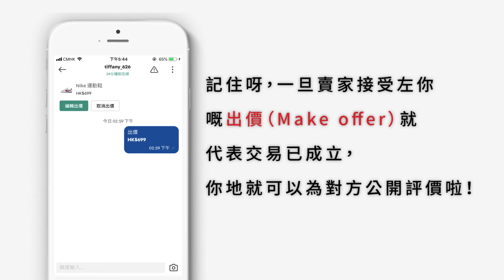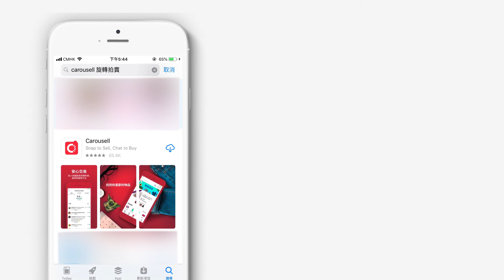二手價錢．同樣享受｜全港最大二手買賣平台 Carousell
「意外地因為相同興趣的書籍而搵到志同道合的朋友！在使用Carousell的過程中，得到的不只是物品，更得到了額外的樂趣和友誼！」
「臨急臨忙買到條靚靚燈串掛飾慶祝男朋友生日，佢好驚喜開心」
「由買家查詢到約出黎完成交收，只係用左15分鐘，係最快既紀錄！」
以上都係真實 Carousell 用戶嘅買嘢心得，搵到心水產品之後即刻inbox賣家傾交收詳情，0 手續費！
無論你係為新嗜好黎買嘢，又或者賣嘢係你嘅嗜好；無論係想搜羅抵買心頭好嘅買家，抑或係想做成生意嘅賣家。呢個地方係一個共享同贏嘅世界。